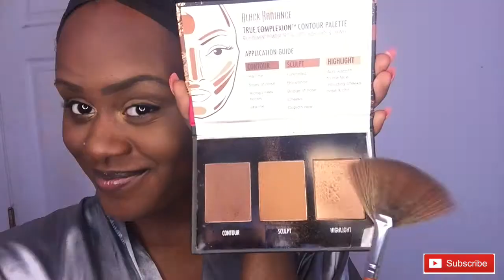GRWM| Makeup, Hair & OOTD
Filmed my first GRWM video. I actually enjoyed it. More to come, more to see.